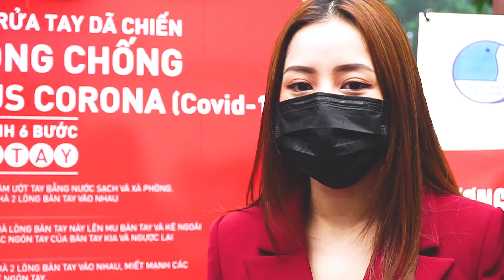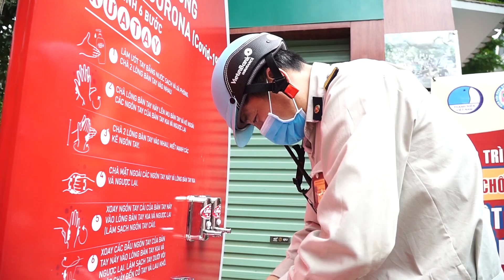Lắp đặt 100 trạm rửa tay dã chiến trên toàn quốc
Ngày 23-3, Trung ương Hội Liên hiệp thanh niên Việt Nam phối hợp với Viện Sức khỏe nghề nghiệp và môi trường Việt Nam triển khai lắp đặt 20 trạm rửa tay dã chiến tại Hà Nội và dự kiến sẽ lắp 100 trạm trên toàn quốc để phòng chống dịch COVID-19.